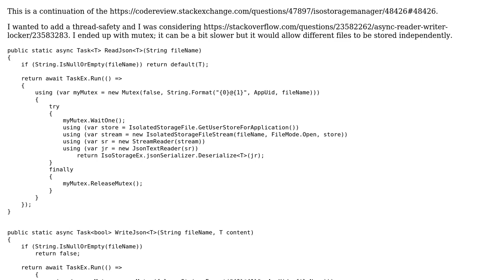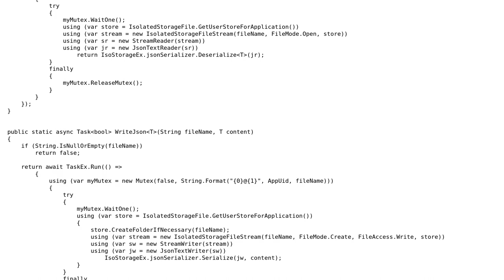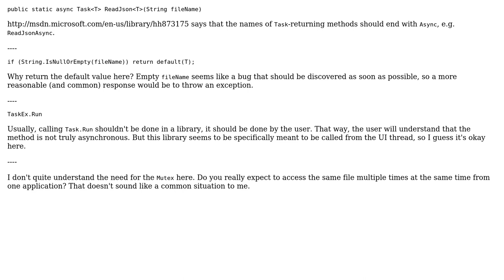ThreadSafe IsoStorageManager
With thanks & praise to God, and with thanks to the many people who have made this project possible! | Content (except music & images) licensed under CC BY-SA | Music | Images & others | With thanks to user Vitalii Vasylenko user svick and the Stack Exchange Network Trademarks are property of their respective owners. You are responsible for your own actions.